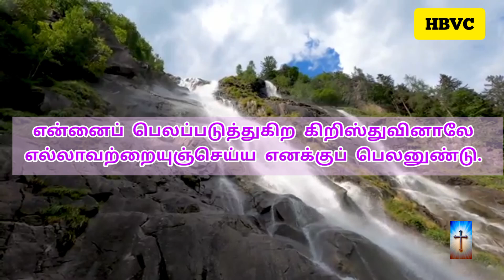இன்றைய வசனம் 😇|| Holy Bible Verse Channel || Today Verse || 29/05/2024🌻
செய்கிறார் 🛐

📖 தேவனாலே கூடாதகாரியம் ஒன்றுமில்லை என்றான்.

லூக்கா 1:37

                            ஆமென் 🙏✝️